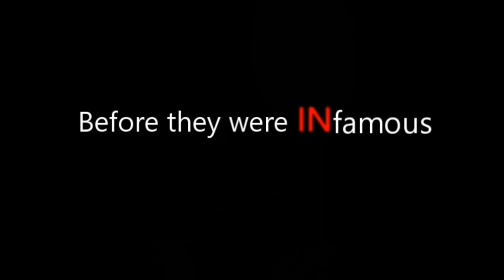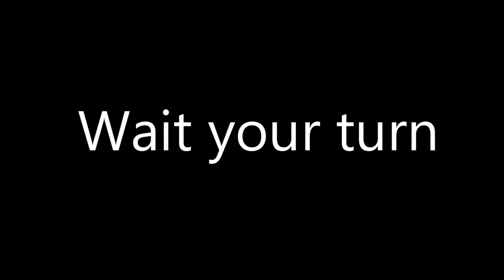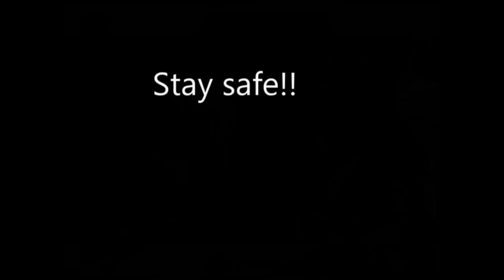Episode 9 Grannie McNiff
Zodiac killer, Wait your turn, Date do over, out takes